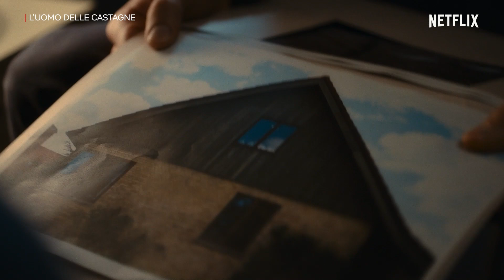La missione delle fotografie ne L'UOMO DELLE CASTAGNE | Netflix Italia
Thulin e Hess vanno a interrogare Magnus su una serie di fotografie.

Sulla scena di un omicidio è rinvenuta una statuetta di castagne. Con questo inquietante indizio, due detective cercano un killer legato alla scomparsa di una bambina.